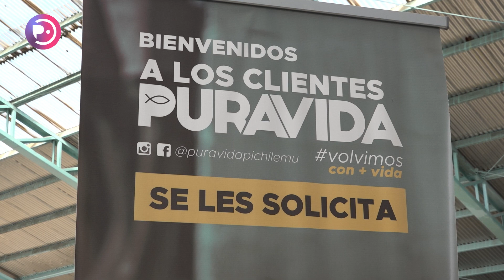Talleres deportivos en reapertura del centro Pura Vida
El centro integral Pura Vida ya abrió sus puertas a la comunidad para continuar contribuyendo al bienestar físico y espiritual, de acuerdo con el objetivo que persiguen. El centro es conocido especialmente por su piscina olímpica, pero entrega clases y talleres de diversas disciplinas deportivas. Por ello, sus coordinadores nos cuentan cuáles son las novedades que trae esta nueva apertura y cómo ser parte de ellos